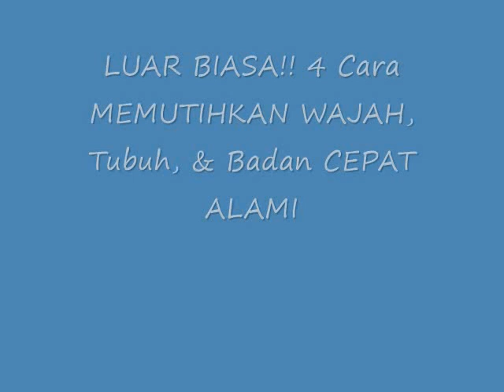LUAR BIASA!! 4 Cara MEMUTIHKAN WAJAH, Tubuh, & Badan CEPAT ALAMI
4 Cara MEMUTIHKAN WAJAH Tubuh Dan Badan CEPAT ALAMI